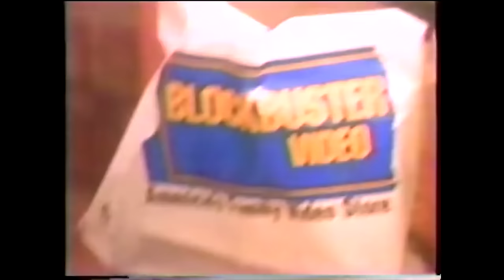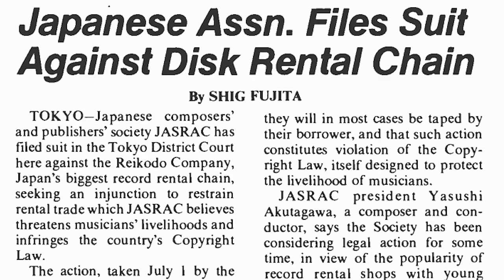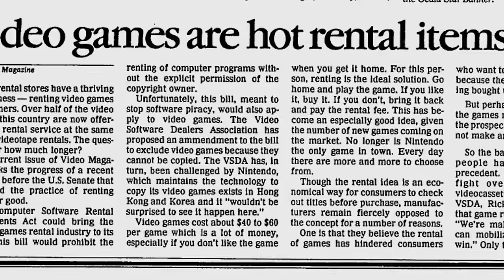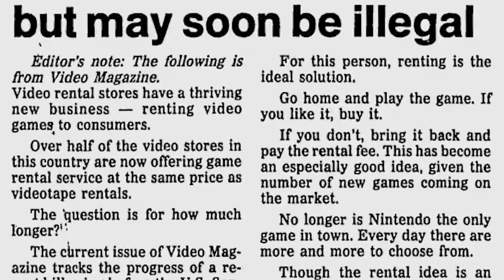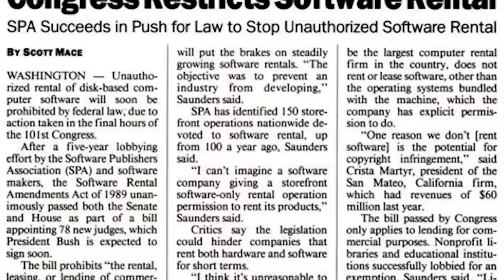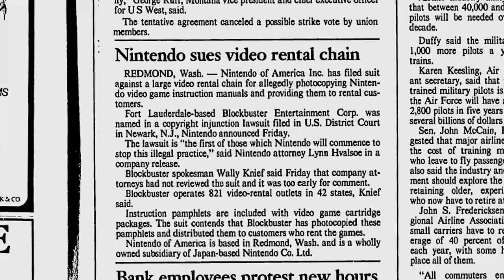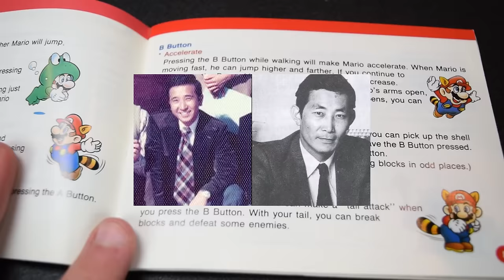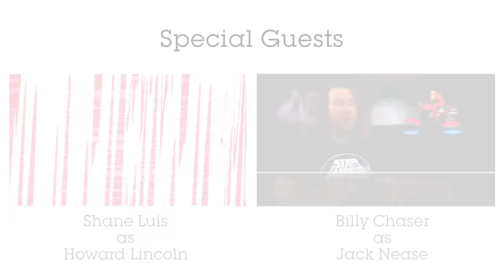Nintendo's Battle Against Video Game Rentals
Learn about Nintendo's battle against the rental industry, including their lawsuit against Blockbuster Video.